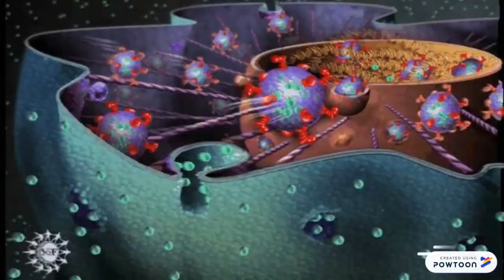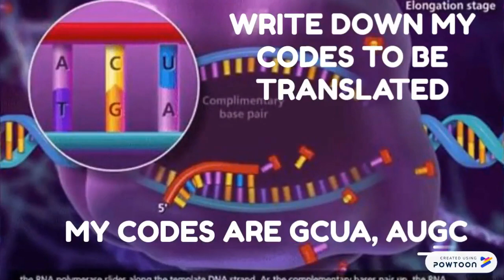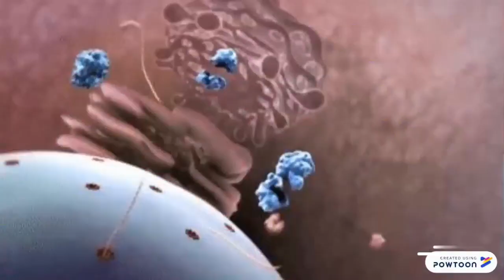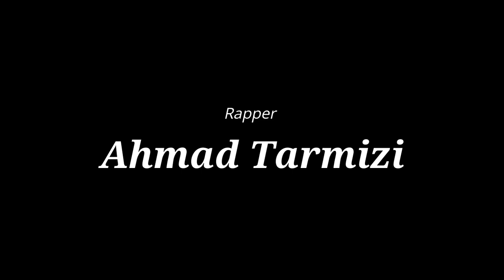RIBOSOME SONG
From original song, Believer (imagine dragons).